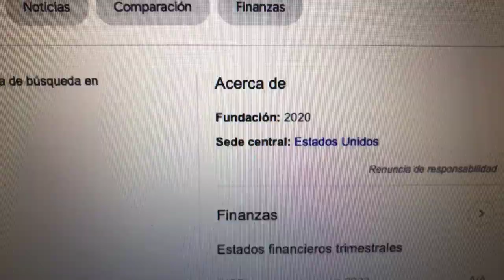🔴 Datos Sobre El Comercio De Acciones De CF Acquisition Corp VI CFVI 🔴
CF Acquisition Corp. VI no tiene operaciones significativas. La empresa tiene la intención de efectuar una fusión, intercambio de capital, adquisición de activos, compra de acciones, reorganización o combinación comercial similar con una o más empresas en las industrias de servicios financieros, salud, bienes raíces, tecnología y software.